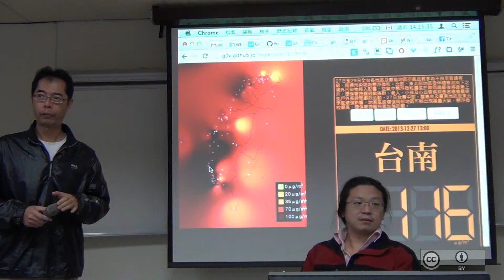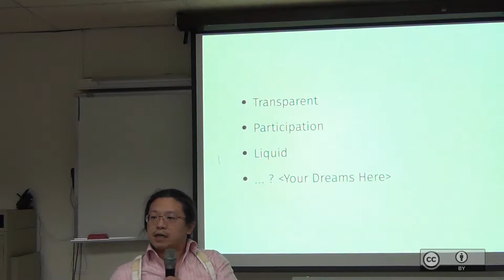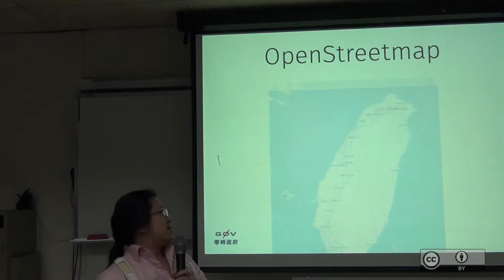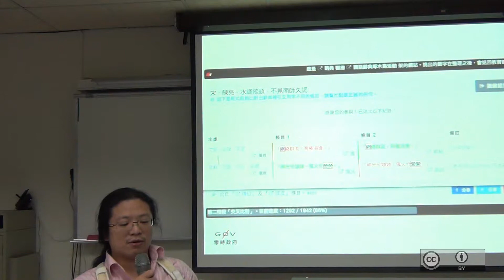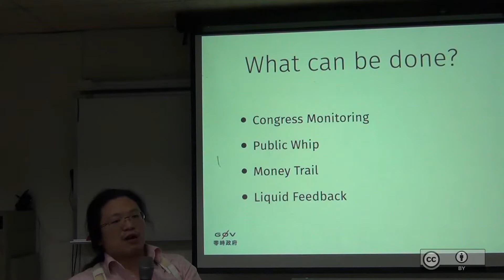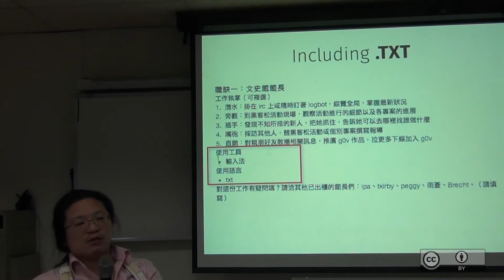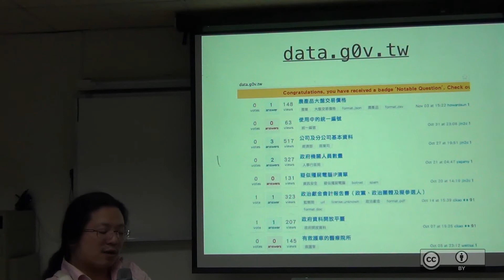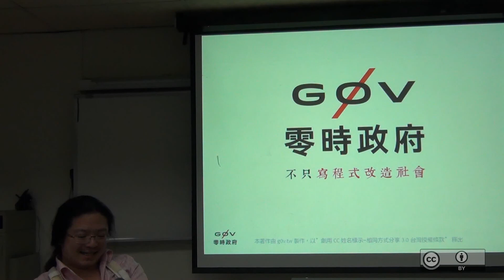自由軟體鑄造場_20131227_開放資料與社群簡介_高嘉良(clkao)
本影片採用創用CC「姓名標示」授權條款台灣3.0版來授權。